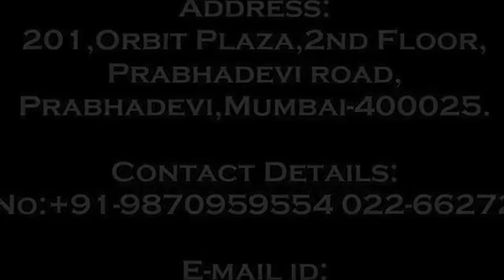Virtual Presence Robots by SK Robotics